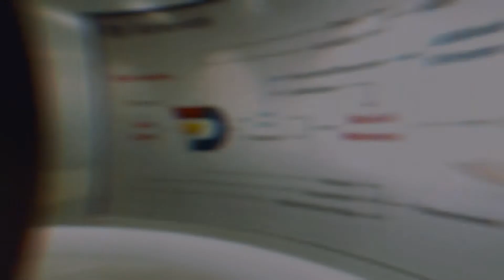BamboOs!life Cover Story on EDvengers with Jason Chan and Ben Sir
BamBoOs!Life 2021年4-5月 封面人物 視頻專訪──兩位 博士 BenSir 歐陽偉豪 及 陳繼宇 JasonChan JP 建立 教育界新概念 EDvengers 教育者聯盟！